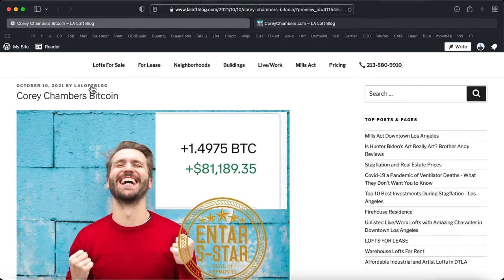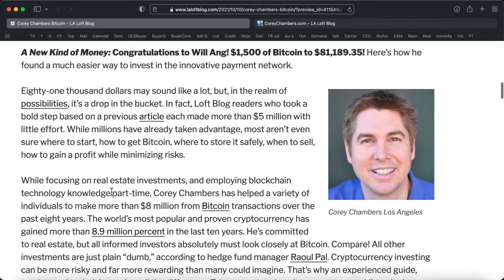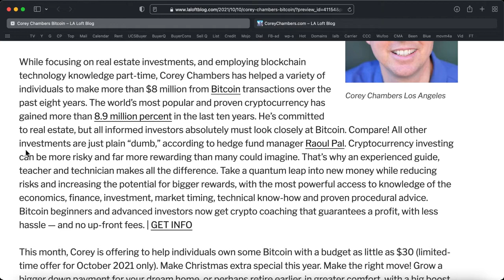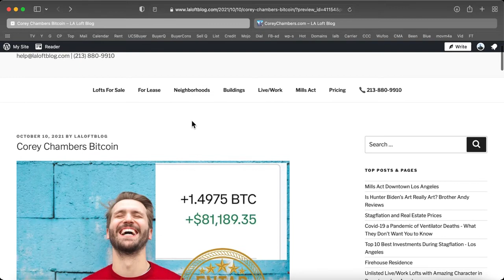Corey Chambers Bitcoin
A New Kind of Money: Congratulations to Will Ang! $1,500 of Bitcoin to $81,189.35! Here’s how he found a much easier way to invest in the innovative payment network.

Eighty-one thousand dollars may sound like a lot, but, in the realm of possibilities, it’s a drop in the bucket. In fact, Loft Blog readers who took a bold step based on a previous article each made more than $5 million with little effort. While millions have already taken advantage, most aren’t even sure where to start, how to get Bitcoin, where to store it safely, when to sell, how to gain a profit while minimizing risks.

While focusing on real estate investments, and employing blockchain technology knowledge part-time, Corey Chambers has helped a variety of individuals to make more than $8 million from Bitcoin transactions over the past eight years. The world’s most popular and proven cryptocurrency has gained more than 8.9 million percent in the last ten years. He’s committed to real estate, but all informed investors absolutely must look closely at Bitcoin. Compare! All other investments are just plain “dumb,” according to hedge fund manager Raoul Pal. Cryptocurrency investing can be more risky and far more rewarding than many could imagine. That’s why an experienced guide, teacher and technician makes all the difference. Take a quantum leap into new money while reducing risks and increasing the potential for bigger rewards, with the most powerful access to knowledge of the economics, finance, investment, market timing, technical know-how and proven procedural advice. Bitcoin beginners and advanced investors now get crypto coaching that guarantees a profit, with less hassle — and no up-front fees. | GET INFO

Make Christmas extra special this year. Make the right move! Grow a bigger down payment for your dream home, or perhaps retire earlier, in greater comfort, with a big boost from what could easily be the best investment of our lifetime. Benefit from vast experience, success and technical knowledge, with no upfront fees. | ABOUT COREY

MAKE A PROFIT WITH BITCOIN, OR PAY NO FEES

Will Ang was pleasantly surprised how well things turned out from his relatively small investment in Bitcoin. Now, he’s able to pay for a major home repair, and still have an extra special holiday season this year — because he has been keeping up with the news about Bitcoin, then he got the right kind of help that he needed to buy, store and sell the new kind of digital currency.

Because Corey and the Entar investment technologies team have helped so many people with today’s newer investments, they can guarantee a profit, or they don’t charge a dime. When providing full-service coaching and technical support, Corey Chambers can only make money when you do. Get a free report on blockchain cryptocurrency, and you’ll also receive a free coming issue of the Entar Investment Newsletter. Fill out the online form at

🎗️ Corey and team donate a portion of their crypto coaching income to help homeless individuals and families in need through Operation Warm Wishes.

None of the information provided by Corey Chambers, Entar or the L.A. Loft Blog constitutes a recommendation, solicitation or offer by Corey Chambers or its affiliates to buy or sell any securities, futures, options or other financial instruments or to provide any investment advice or service. Investors must do their own research and due diligence. Investments entail risk of loss, including possible loss of principal. We provide limited research and information, blockchain industry coaching, education and technical support only. We are not a financial advisor, money transmission service or monetary exchange service. All investments involve risk. Past performance is no guarantee of future results. Any blockchain investment should be limited to disposable fun money or risk capital: funds allocated to speculative activity and used for high-risk, high-reward investments. Names have been changed to protect privacy.

*Guarantee of results is limited to the profit guarantee fees charged by Corey Chambers.